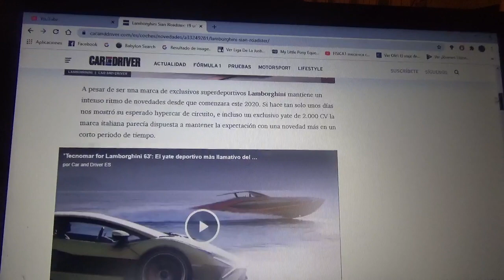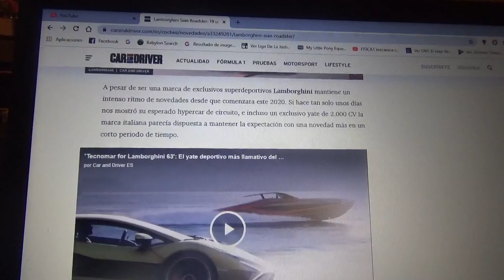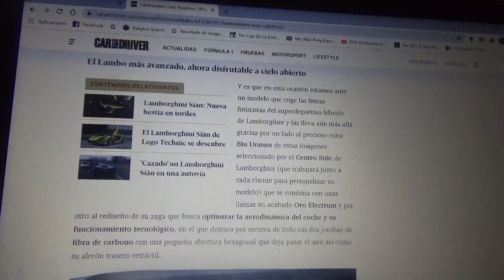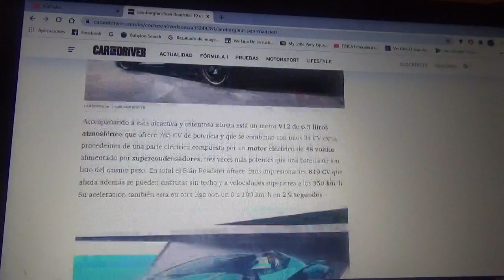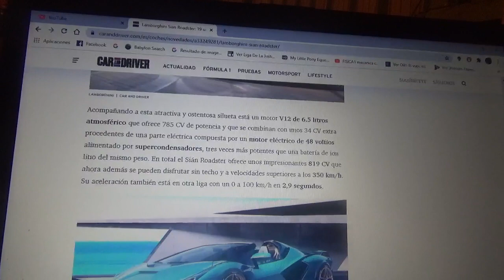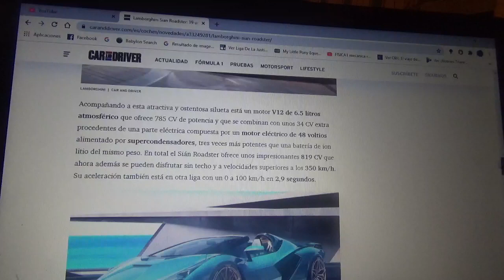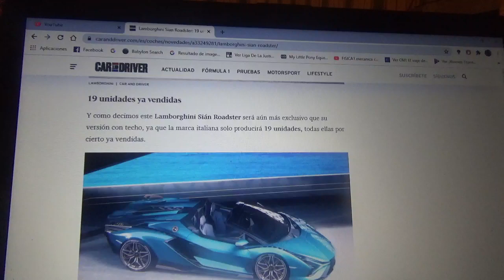Lamborghini Sian Roadster información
Aquí les hablo de la versión descapotable del primer superdeportivo con propulsión híbrida de la firma automotriz italiana cuyo cuartel central se encuentra en SantAgata Bolognese y de este modelo solamente habrán 19 ejemplares los cuales todos ya tiene propietario y será mucho mas exclusivo que su versión techada